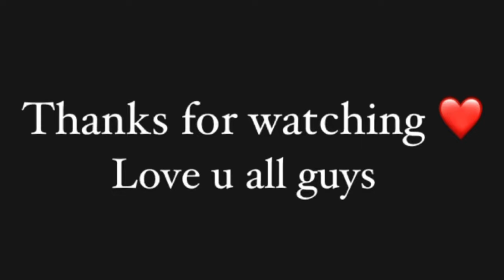Rs200 Vs r15 / MT15 😤 aajao race karte hai ….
My name is aarav , I am a content creator, vlogger & motovlogger from Etah Uttar Pradesh , India . I upload vlogs in Hindi my YouTube channel

Instagram I’d - Aarav up82 rider

Bike - rs200
Bike name - Billo Rani
Helmet - thunder
Gloves - Royal Enfield

Aarav Up82 Rider